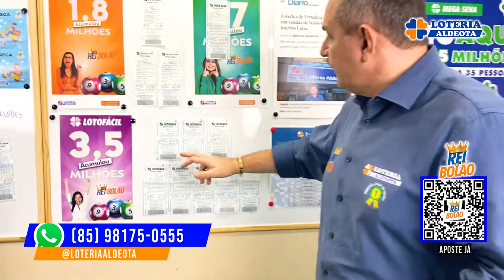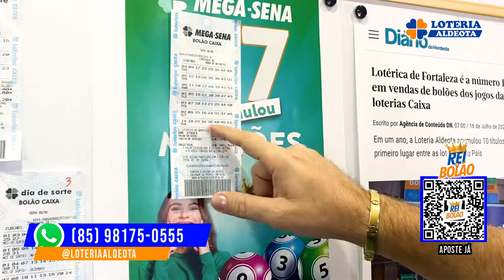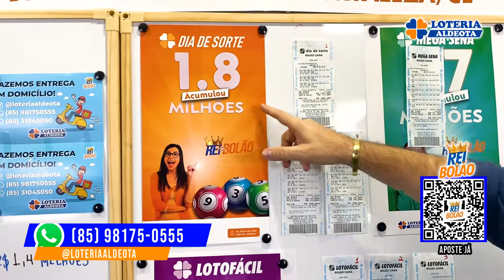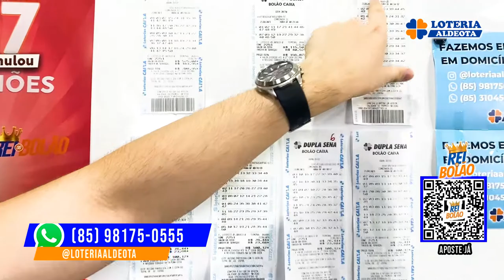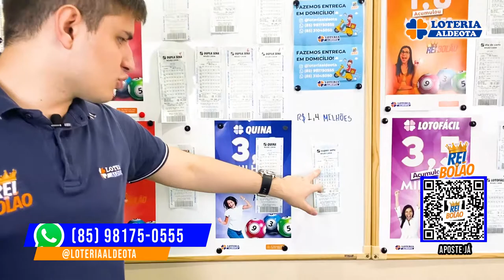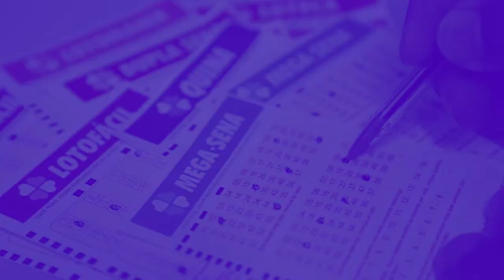47 MILHÕES EM PRÊMIOS E VÁRIOS BOLÕES 🤑🍀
APOSTE AGORA! 🍀
👇🏻👇🏻👇🏻Clique No Link Abaixo:👇🏻👇🏻👇🏻